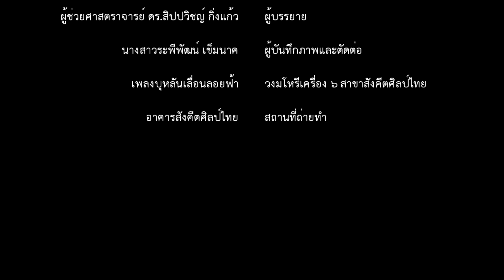กลองชาตรี